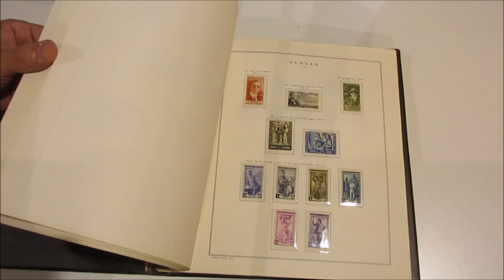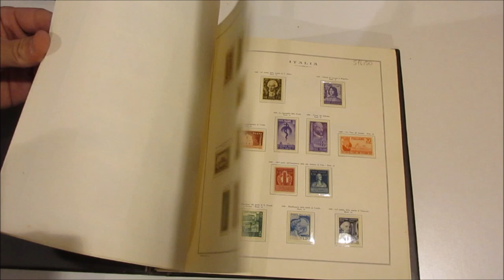Asta 44 - Lotto 1259 - Italia Repubblica - 1945/1973 - Collezione di francobolli nuovi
Italia Repubblica - 1945/1973 - Collezione di francobolli nuovi, in album con fogli Marini con taschine. Unificato € 5.990.